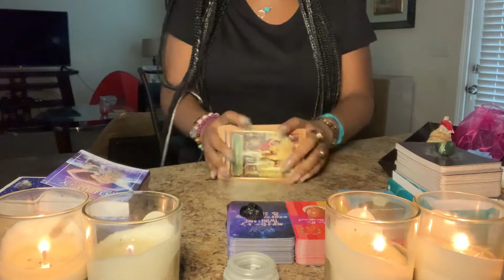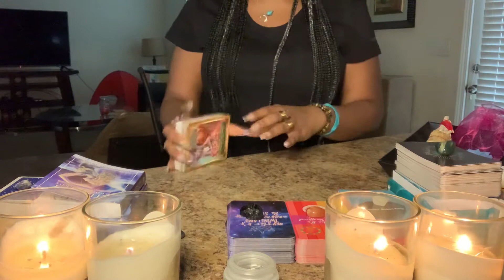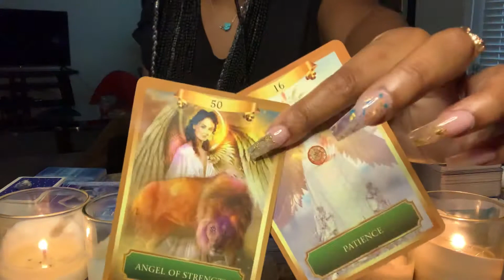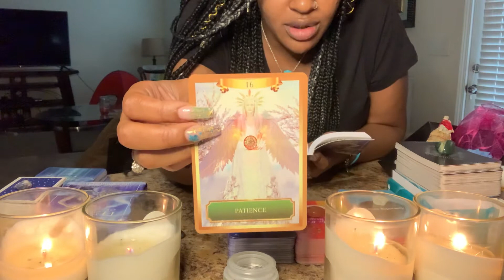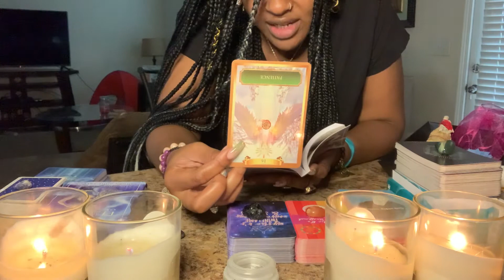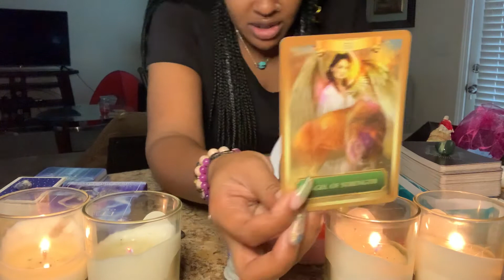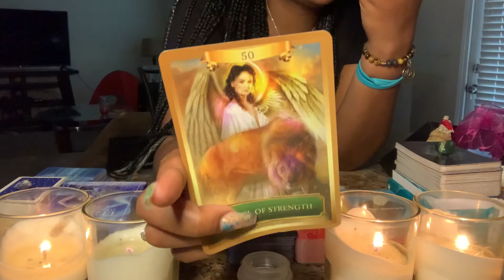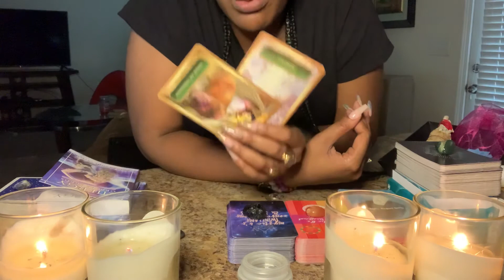TAURUS♉️🧡💥SEPTEMBER SELF-LOVE MESSAGES🍀🍀🍀 Protect Your Energy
WELCOME BACK NUTCASES!!! HAAAAYYY TAURUS👋🏽♉️

1. Weekly Advice Reading
2. Timeless Message
3. Beginner Tarot Reader

🚨WISH LIST🚨